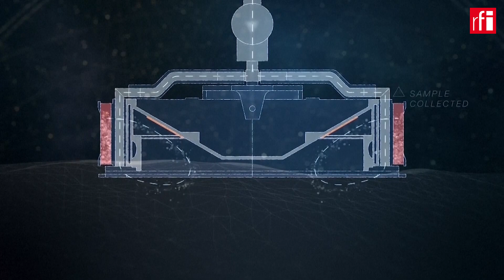ណាសា៖ សំណាកអាចម៍​ផ្កាយ Bennuសំបូរទៅដោយ​កាបូន និង​ទឹក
នៅក្នុងសន្និសីទកាសែត​កាលពីថ្ងៃ​ពុធទី ១១​តុលា ទីភ្នាក់ងារ​អវកាសណាសា បាន​បង្ហាញ​លទ្ធផល​បឋម​នៃការសិក្សា​លើ​សំណាកអាចម៍ផ្កាយ Bennu ដែល​យានអវកាស​ Oriris-Rex បាន​ដឹកមក​ផែនដី​កាលពីថ្ងៃទី ២៣​កញ្ញា​កន្លងទៅ។ តាមអ្នកវិទ្យាសាស្រ្ត​របស់​ទីភ្នាក់ងារ​ណាសា សំណាកអាចម៍ផ្កាយ​Bennu មានទឹក និងសំបូរដោយ​កាបូន​ដែល​ជា​សារធាតុគីមី​ចម្បងសម្រាប់​ជីវិត។